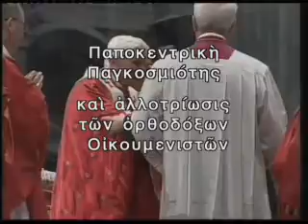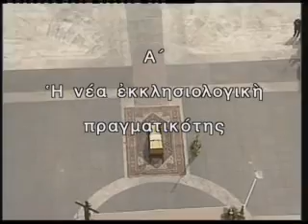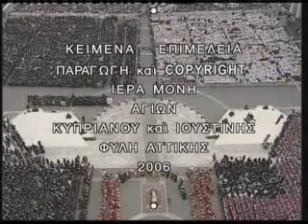Οικουμενισμός= τό μυστήριο της ανομίας (9) μέρος 2006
Σε αυτό το βιντεο υπάρχει ( Στο 19:13) και η λατρεία της « Αγιογραφίας » του Αντίχριστου (david mayer de rothschild) στη θέση του Χριστού... Αυτό ξεκίνησε στην κηδεία του πάπα Ιωαννη Παύλου του 2ου...Τίτλος Βιντεοταινίας : «Παποκεντρική Παγκοσμιότης και αλλοτρίωσις των ορθοδόξων Οικουμενιστών»

ΙΔ΄ Σύναξις Ορθοδόξου Ενημερώσεως: «Ορθοδοξία και Οικουμενισμός - Παποκεντρική Παγκοσμιότης και "Αόρατος Ενότης" της Εκκλησίας» (Κυριακή της Ορθοδοξίας, 27 Φεβρουαρίου/12 Μαρτίου 2006)
 Ἡ νέα ἐκκλησιολογία τοῦ Οἰκουμενικοῦ Πατριάρχου
ΕΠΙΣΤΟΛΗ ΑΠΟΣΤ. ΠΑΥΛΟΥ
ΠΡΟΣ ΘΕΣΣΑΛΟΝΙΚΕΙΣ Β'
ΚΕΦΑΛΑΙΟ 2

1 Ἐρωτῶμεν δὲ ὑμᾶς, ἀδελφοί, ὑπὲρ τῆς παρουσίας τοῦ Κυρίου ἡμῶν ᾿Ιησοῦ Χριστοῦ καὶ ἡμῶν ἐπισυναγωγῆς ἐπ' αὐτόν,
2 εἰς τὸ μὴ ταχέως σαλευθῆναι ὑμᾶς ἀπὸ τοῦ νοὸς μήτε θροεῖσθαι μήτε διὰ πνεύματος μήτε διὰ λόγου μήτε δι' ἐπιστολῆς ὡς δι' ἡμῶν, ὡς ὅτι ἐνέστηκεν ἡ ἡμέρα τοῦ Χριστοῦ.
3 μή τις ὑμᾶς ἐξαπατήσῃ κατὰ μηδένα τρόπον· ὅτι ἐὰν μὴ ἔλθῃ ἡ ἀποστασία πρῶτον καὶ ἀποκαλυφθῇ ὁ ἄνθρωπος τῆς ἁμαρτίας, ὁ υἱὸς τῆς ἀπωλείας,
4 ὁ ἀντικείμενος καὶ ὑπεραιρόμενος ἐπὶ πάντα λεγόμενον Θεὸν ἢ σέβασμα, ὥστε αὐτὸν εἰς τὸν ναὸν τοῦ Θεοῦ ὡς Θεὸν καθίσαι, ἀποδεικνύντα ἑαυτὸν ὅτι ἐστὶ Θεός.
5 Οὐ μνημονεύετε ὅτι ἔτι ὢν πρὸς ὑμᾶς ταῦτα ἔλεγον ὑμῖν;
6 καὶ νῦν τὸ κατέχον ( ΤΟ ΑΓΙΟΝ ΠΝΕΥΜΑ )οἴδατε, εἰς τὸ ἀποκαλυφθῆναι αὐτὸν ἐν τῷ ἑαυτοῦ καιρῷ·
7 ((((τὸ γὰρ μυστήριον ἤδη ἐνεργεῖται τῆς ἀνομίας,))) μόνον ὁ κατέχων ( ΤΗΝ ΑΛΗΘΕΙΑ !!! Η ΟΡΘΟΔΟΞΗ ΕΚΚΛΗΣΙΑ )  ἄρτι ἕως ἐκ μέσου γένηται·
8 καὶ τότε ἀποκαλυφθήσεται ὁ ἄνομος, ὃν ὁ Κύριος ἀναλώσει τῷ πνεύματι τοῦ στόματος αὐτοῦ καὶ καταργήσει τῇ ἐπιφανείᾳ τῆς παρουσίας αὐτοῦ·
9 οὗ ἐστιν ἡ παρουσία κατ' ἐνέργειαν τοῦ σατανᾶ ἐν πάσῃ δυνάμει καὶ σημείοις καὶ τέρασι ψεύδους
10 καὶ ἐν πάσῃ ἀπάτῃ τῆς ἀδικίας ἐν τοῖς ἀπολλυμένοις, ἀνθ' ὧν τὴν ἀγάπην τῆς ἀληθείας οὐκ ἐδέξαντο εἰς τὸ σωθῆναι αὐτούς·
11 καὶ διὰ τοῦτο πέμψει αὐτοῖς ὁ Θεὸς ἐνέργειαν πλάνης εἰς τὸ πιστεῦσαι αὐτοὺς τῷ ψεύδει,
12 ἵνα κριθῶσι πάντες οἱ μὴ πιστεύσαντες τῇ ἀληθείᾳ, ἀλλ' εὐδοκήσαντες ἐν τῇ ἀδικίᾳ.